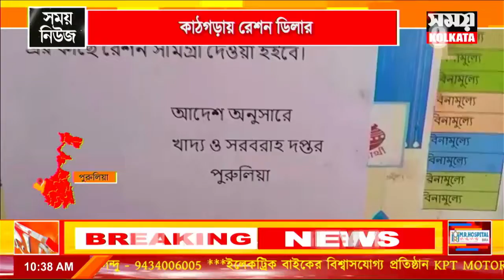গ্রাহককে অর্ধেক সামগ্রী দেওয়ার অভিযোগ, দ্রুত ব্যবস্থা নিল খাদ্য দফতর